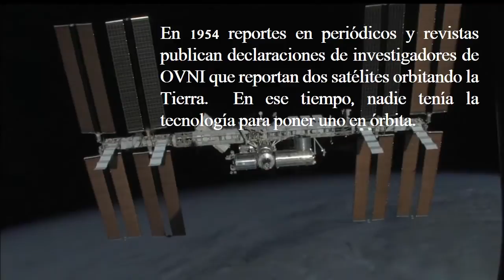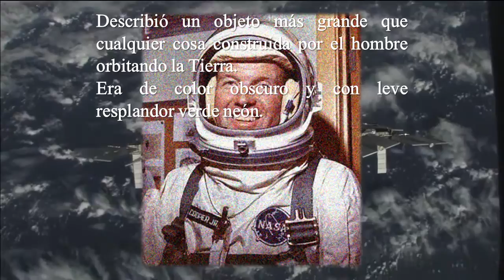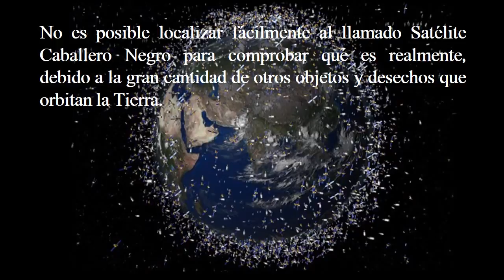El increíble satélite extraterrestre que orbita la Tierra.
NASA dice que es basura espacial. Las fotografías nos hacen pensar en la posibilidad de que una civilización extraterrestre nos vigila. Eso no es basura especial!